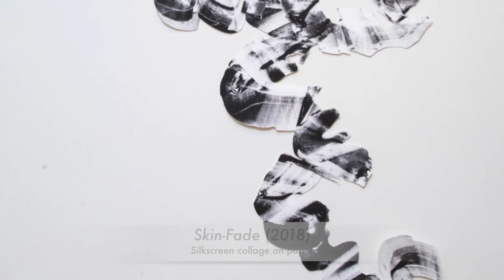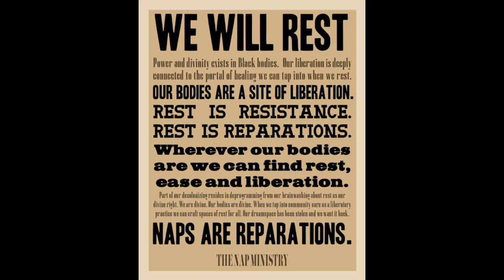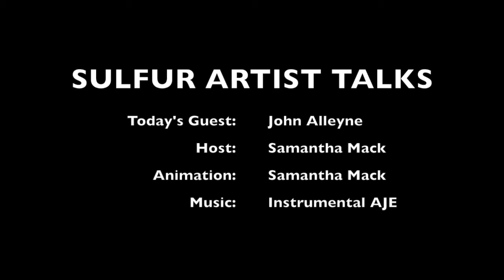Sulfur Artist Talks: John Alleyne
We joined John Alleyne via Instagram Live to discuss his work featured in "Revival: A Call for Radical Care."

"Revival" was a multi-faceted exhibition on display in the Main Gallery of Sulfur Studios from March 4th - 28th, 2021.

To learn more about Sulfur Studios and ARTS Southeast,